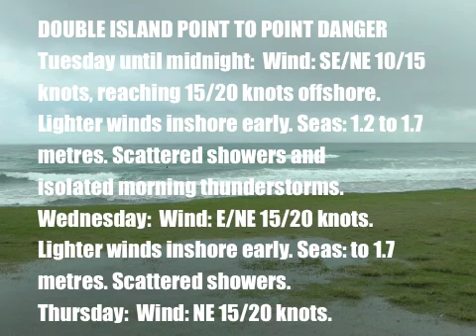Surf Report 7th Dec 2010.m4v